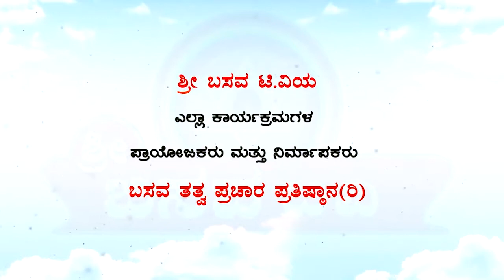Sri Basava Tv- Akkana Balaga- Ep 263